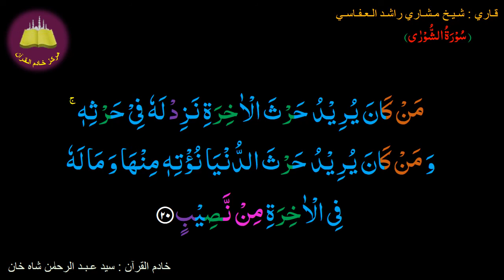Memorize 042-Surah Al-Shoora (20 of 53) (10 times Repetition)